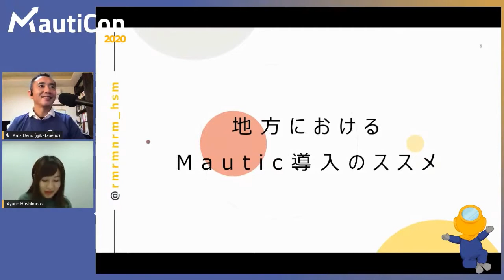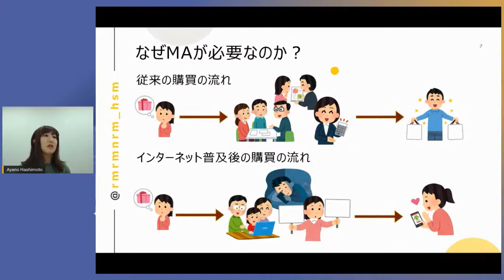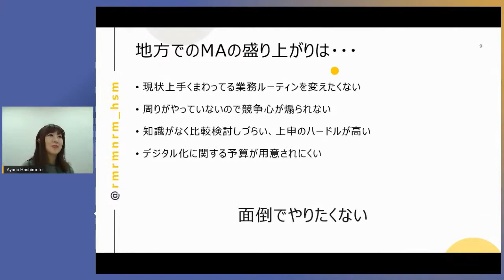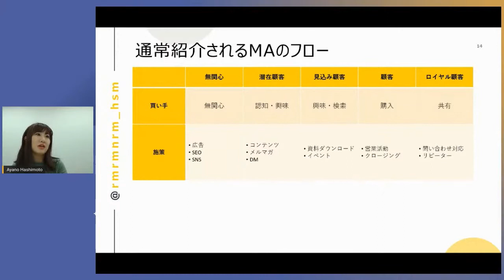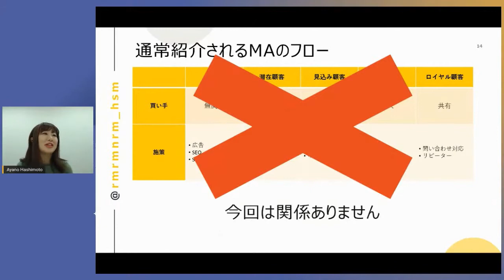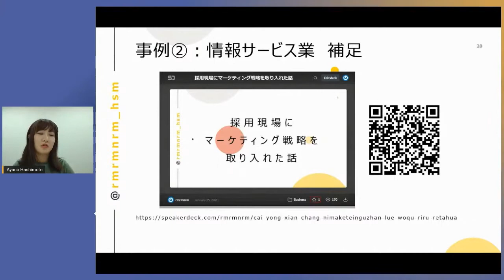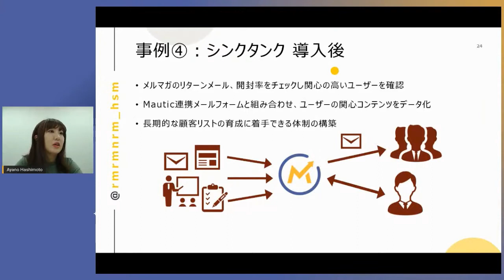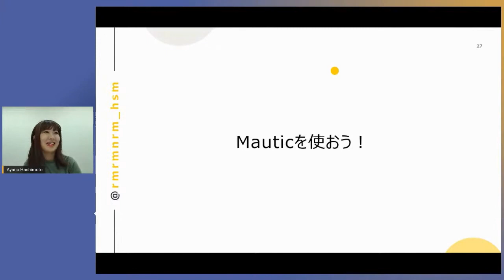MautiCon 2020 - Ayano Hashimoto - 地方におけるMautic導入のススメ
首都圏を中心にマーケティングオートメーションの市場が盛り上がっていますが、地方での盛り上がりは今一歩であると感じています。
オープンソースであるMauticこそ、ITに投資できる額が少ない地方企業に最適なソフトウェアではないでしょうか。
新潟県内の企業、非営利団体への導入事例を通してMauticの魅力、活用方法をご紹介します。